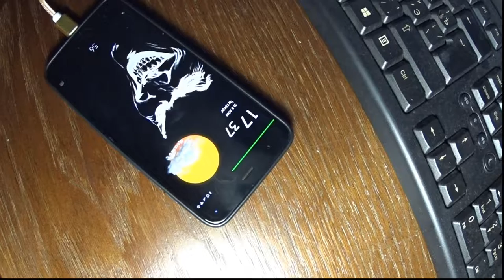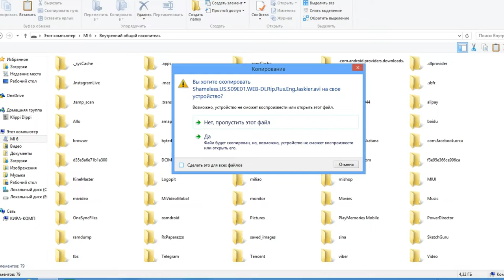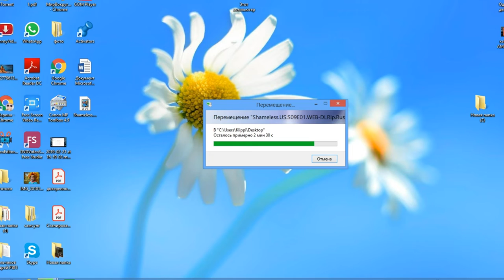кабель для зарядки и синхронизации USB 3.0 rf,tkm USB3.0 type-c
С одной стороны кабеля - USB коннектор, а с другой - Type-C. Он подойдет для всех телефонов и планшетов с соответствующим разъемом.

Мои Рецепты
Рецепты на каждый день